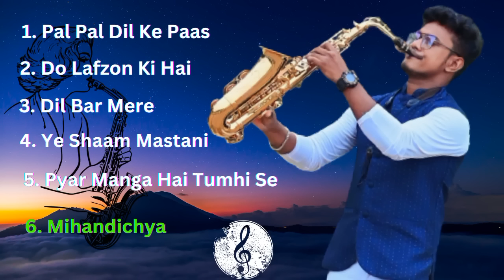Saxophone Old Hindi Songs | Saxophone instrumental